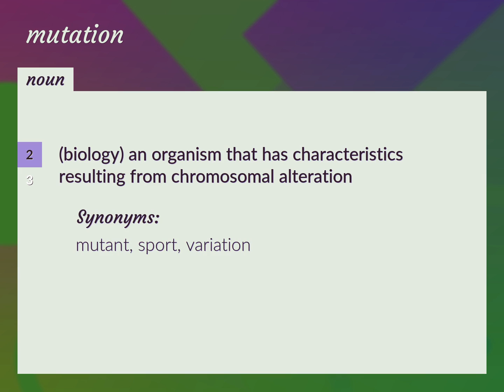Mutation | meaning of Mutation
What is MUTATION meaning?